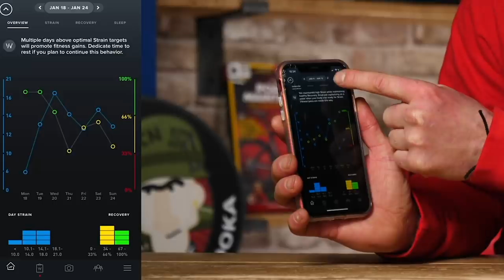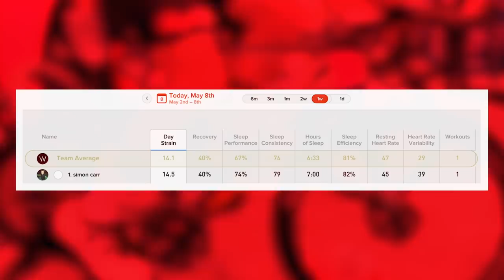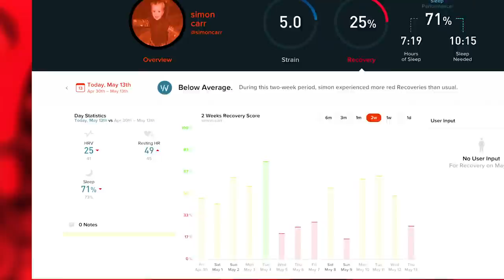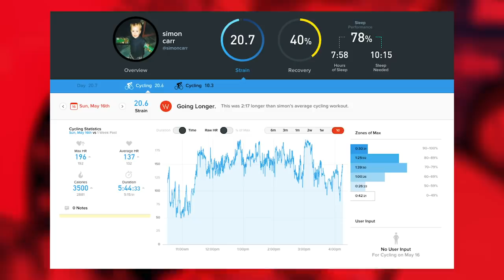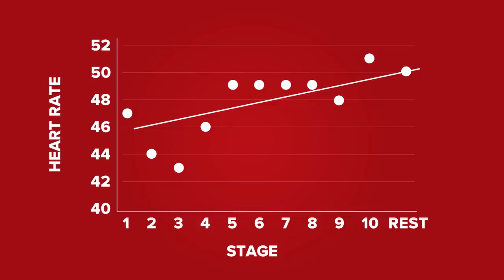How Hard Is Pro Bike Racing? | Exclusive Insights From EF Nippo At The 2021 Giro d'Italia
Racing a grand tour, like the Giro d'Italia, is one of the hardest things a professional cyclist can do. 3 weeks of racing for hundreds of kilometres a day puts a massive strain on a rider's body, and being able to manage this strain is key to winning, or even just finishing, a stage race. Fortunately, wearable teach like Whoop bands, offers riders more insight than ever before into their recovery, their sleep, and their strain, to help make sure they can look after themselves and achieve their goals at the top level of the sport.

Do you use a wearable device to keep on top of your recovery?

F for Funky - spring gang
Family Fun Fitness - Lupus Nocte
No Pressure - Frook
Starpower - Blue Steel
Vista - Dye O
Wordplay - Wai